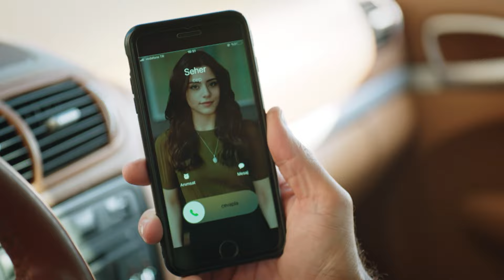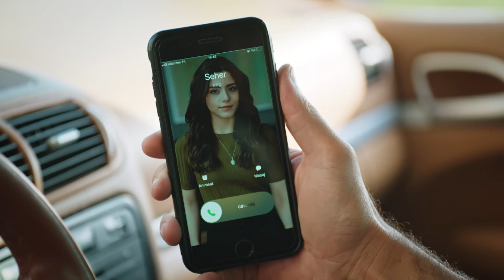Seher no puede dar sentido a las acciones de Yaman | Legacy Capítulo 369